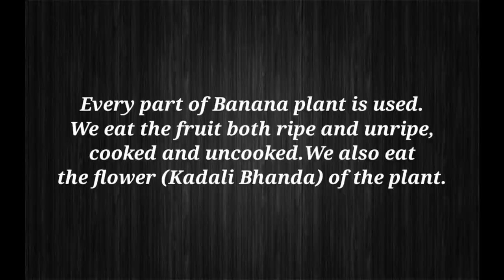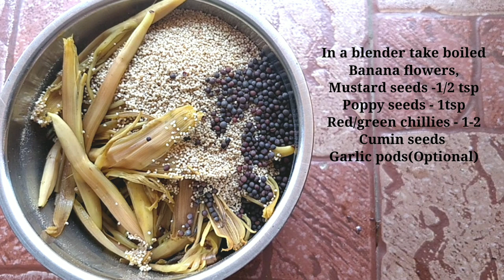କଦଳୀ ଭଣ୍ଡା ପତୁଆ (Kadali Bhanda Patua)